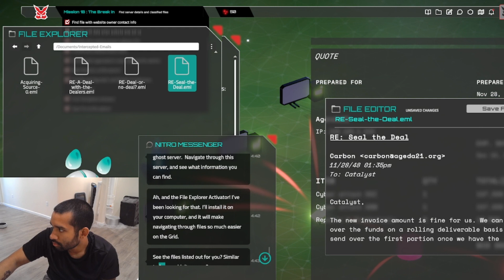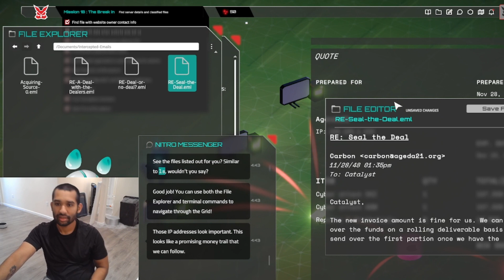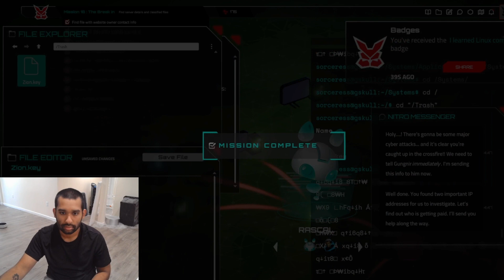World of Haiku - Demo - Playthrough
First time editing and uploading so bear with me :D